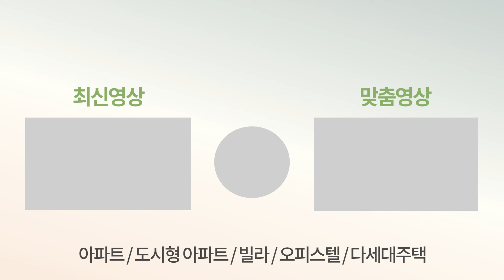[서울신축빌라] 자녀 있다면 여기!🏡 어린이집 10초, 초등학교 3분, 공원만 10개🍀 2룸, 3룸 다양한 구조 3억초반 최저가빌라 단지형빌라 (No.2781) [양천구신축빌라]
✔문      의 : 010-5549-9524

✔위      치 : 서울시 양천구 신월동

✔교      통 : 신월 IC 10초

✔거래종류 : 분양

✔분양가격 :  유선문의

✔필요 입주금 : 3000만원~

✔구조 : 방3 화2 베란다1

✔사이즈 : 22평형

✔옵션 : 시스템에어컨, 전열교환기, 가스레인지 주방창 후드

✔주변환경 :  신월 IC 10초
                  어린이집 10초
                  서서울 호수공원 등 도보 10분 내 공원 다수

✔특징 : 조합원 신축현장으로 2개동으로 지어져서 관리면에서 아주 좋은 곳
           신월 IC 10초 거리여서 자차 출퇴근하기 좋음
           어린이집 10초 거리, 초등학교 3분거리로 자녀있는 분들에게 좋은 집
           공원도 10개가 있어서 마찬가지로 어린이 혹은 산책 좋아하시는 가정에게 좋은 위치
           서울 치고 저렴한 가격대를 형성하고 있음